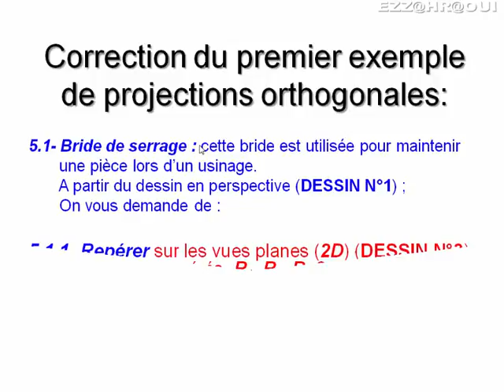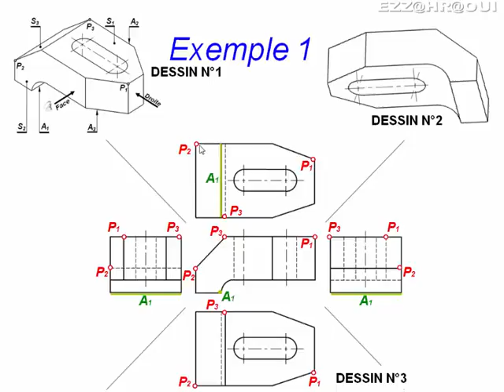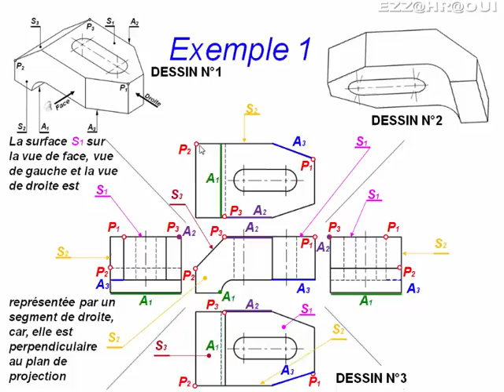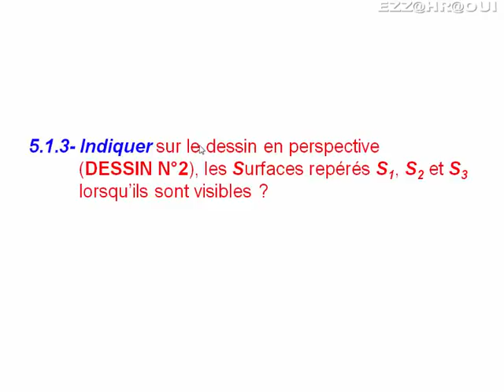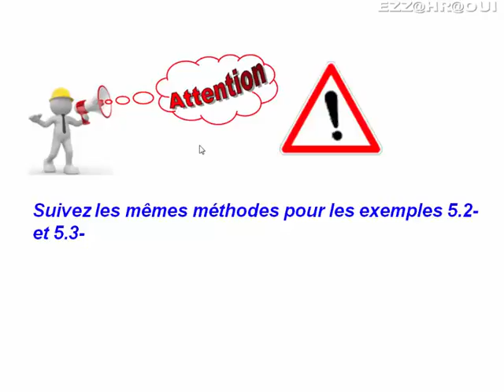Rep projection TCP